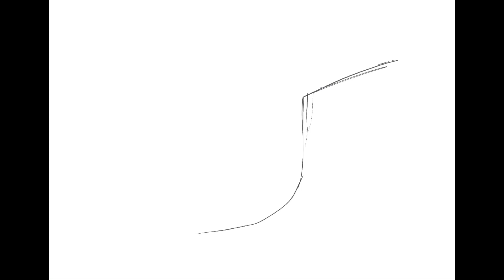Does my ART match my MUSIC?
I made this track about 2 years ago and decided it needed a music video.
Used a bunch of my original artwork/digital art Timelapse’s to make this trippy video.

Let me know if I should make more!

Track is called More Candy and I made it on Logic.